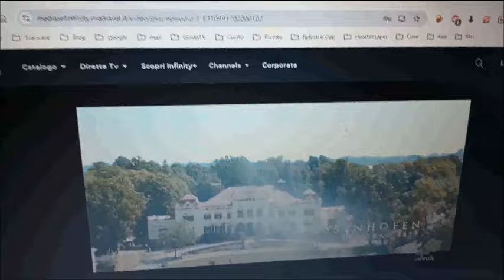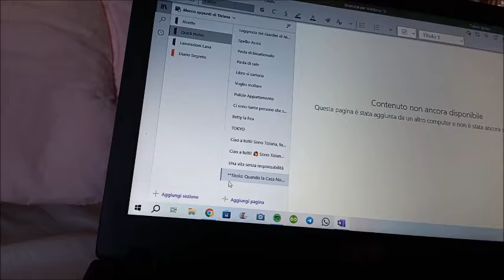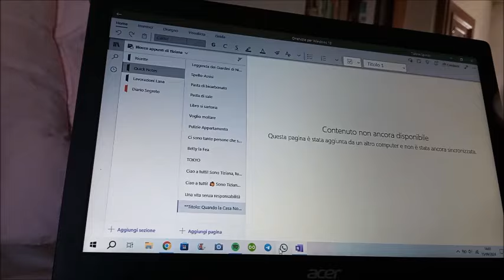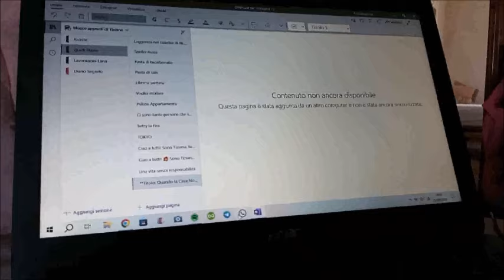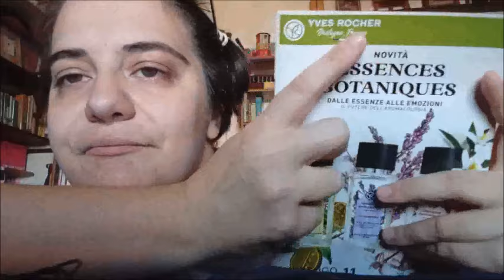Mi piacerebbe cambiare città ||| Tiziana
***LEGGIMI***